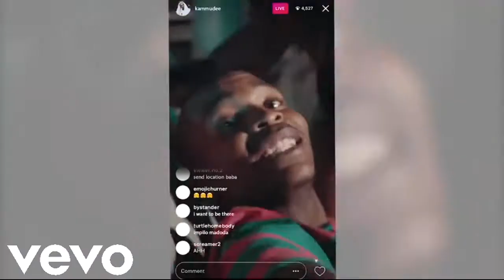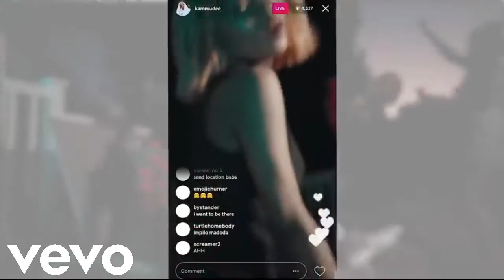Sponono (feat. Wizkid, Burna Boy, Cassper Nyovest, Madumane) Trailer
Sponono (feat. Wizkid, Burna Boy, Cassper Nyovest, Madumane)